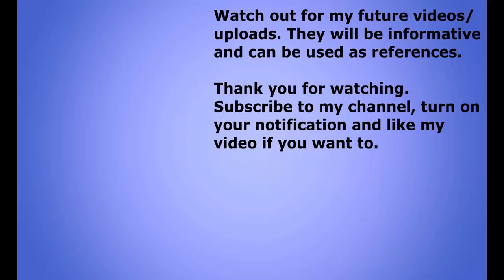How a 5 Year Old Roasts His Dad ... (Meme) - Adopt Me Funny Moments Clean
roblox memes
roblox meme
roblox tiktok edits
funny roblox
tiktok compilation funny
adopt me tiktok
funny roblox
adopt me funny moments
adopt me funny tiktok
roblox adopt me funny moments
adopt me tiktok funny
adopt me funny
adopt me jokes
jokes adopt me

Adopt Me Roblox Meme from Tiktok
Adopt Me Roblox Funny Moments from Tiktok

Funny Tiktok Adopt Me Videos or Roblox Funny Moments / Roblox Memes

complex roblox, prezley shorts
adopt me funny tiktok compilation,
adopt me tiktok compilation,
adopt me tik tok,
adopt me funny,
roblox adopt me funny,
adopt me funny moments roblox,
roblox adopt me evil funny moments,
roblox adopt me itsfunneh,
roblox funny moments adopt me,
adopt me jokes,
jokes adopt me,
adopt me laugh
comedy tiktok adopt me
adoptmetiktok
roblox funny, roblox funny moments, funneh, itsfunneh, funny moments roblox, funny roblox, roblox itsfunneh, funneh roblox

buur
dank memes
meme compilation
roblox tiktok
funny tiktok
playadoptme
roblox memes
tik tok memes
roblox meme
roblox funny moments
tiktok roblox
roblox tiktoks
roblox tiktok edits
roblox funny
funny roblox
roblox tik toks
tiktok compilation funny
relatable memes
cursed roblox memes
roblox tiktok compilation
roblox tiktok trends
tiktok roblox edits
adopt me tiktok
adopt me meme
hot roblox tiktok
whats my name tiktok
tiktok story roblox
adopt me funny tik toks
dank daily memes
tiktok whats my name roblox
roblox tiktok story
tiktok adopt me compilation
adopt me roblox tiktok compilation
top roblox memes
tiktok whats my name adopt me
adopt me tiktok hacks 2020
adopt me a tiktok
adopt me tiktoks clean
adopt me tiktok compilation trading
adopt me funny
adopt me jokes
tiktok adopt
jokes adopt me
adopt me compilation
dankify roblox memes
dank roblox memes
roblox tik tok memes
adopt me dating tiktok
adopt me tiktok adopt me check
adopt me tik tok compilations
adopt me compilation tik tok
adopt me tiktok compilation funny
best roblox memes
adopt me tiktok hacks 2021
roblox tik tok compalition